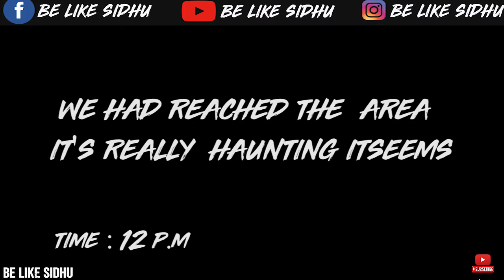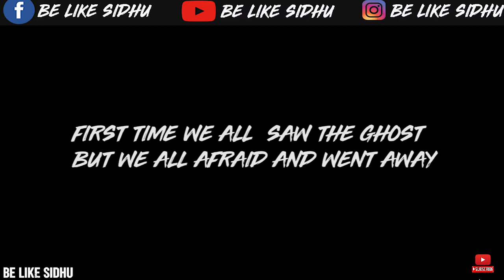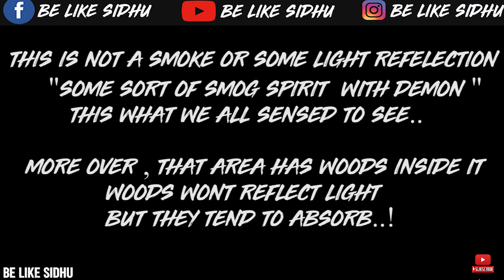Our First Ghost encounter - ghost caught on camera | Ghost hunting | Episode - 1 | Be like sidhu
Here we came with an interesting series called ghost hunting

In general everybody has the tendency to debate wheather ghost is real are fake.
therefore me with my team started for a new exploration..
I hope you guys will love this..
thanking you..

like pannunga..
share pannunga..
comment pannunga..
and
marakkama

Team:
Crew : Sivasubramaniyan , Prashanth ,Tamilarasan, Deepan.

Behind the lens : Siraj